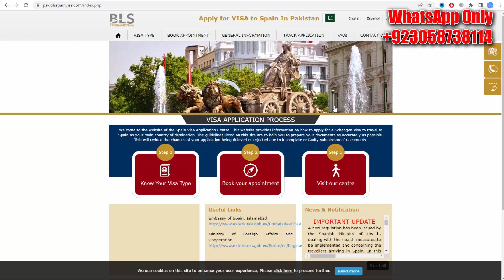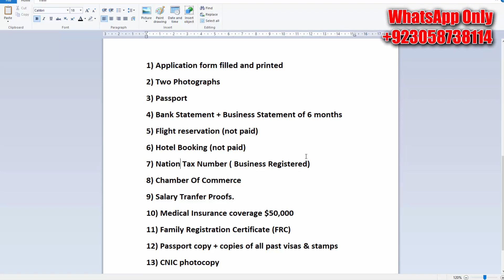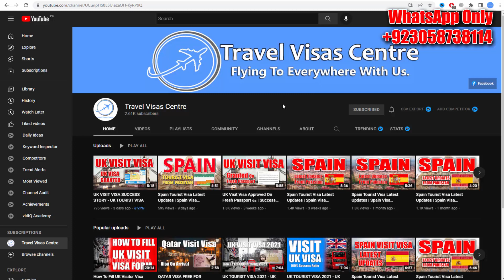Spain Tourist Visa Latest Updates | Spain Visa Appointment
Genuine Visa Information and Latest Immigration News.
Spain Visa from Pakistan & India
applications accepted at the Spain Visa Application Centre will be submitted on the next working day at the Embassy of Spain. Once the application has been submitted, the applicant can be further requested additional documentation in support of the same. Please note as per the instructions received from Embassy of Spain minimum processing time is 15 Calendar days (It may delay depending on case to case). All applications must be submitted at least 15 days prior to the proposed date of travel to accommodate any unforeseen processing delays. Kindly note if application submitted in Satellite centre, it may take up to 48-72 hours in transit to New Islamabad / Lahore / Karachi. All the applications received from Satellite centers will be sent to Embassy on next working day. Processing time will start excluding the date of submission of application at BLS International Services. Applicants submitting the applications with short processing time will be required to fill up the Declaration form.

In this video we are going to discuss about Spain Tourist Visa & Latest Update About Spain Visa Appointments,

Spain Visa Appointment Update
Spain Visa Appointment
Spain Visa